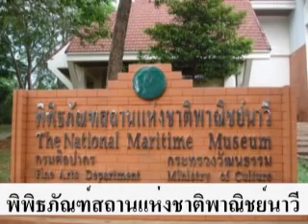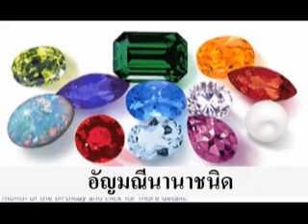Travel with Family.wmv